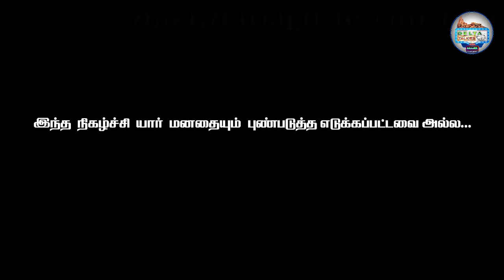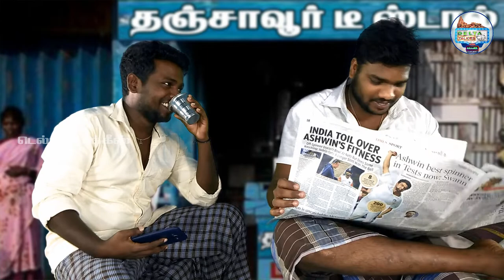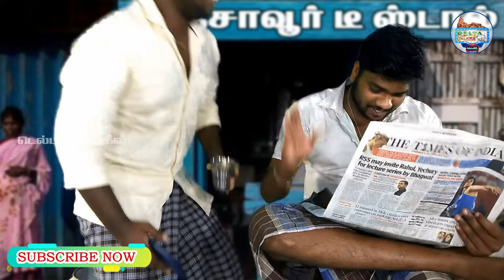டீ கடை பெஞ்ச் -01 | Tea Kadai Bench-01 - டெல்டா டாக்கீஸ் | கா. அமுதன் | வெ. அரசன்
Concept           : K. AMUDHAN
Editing & CG    : V. ARASAN